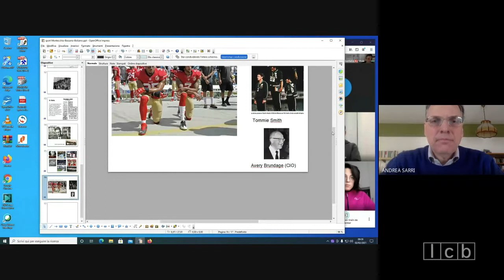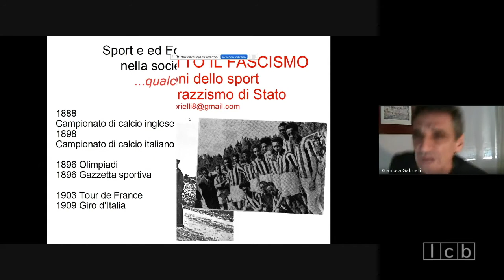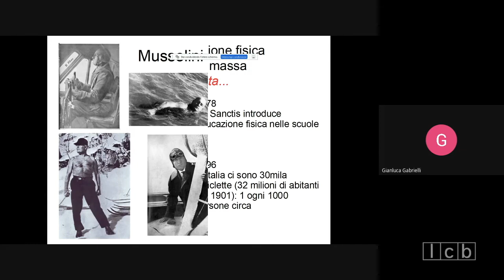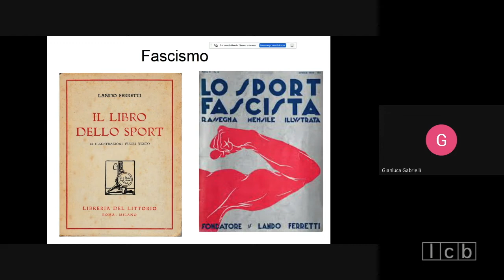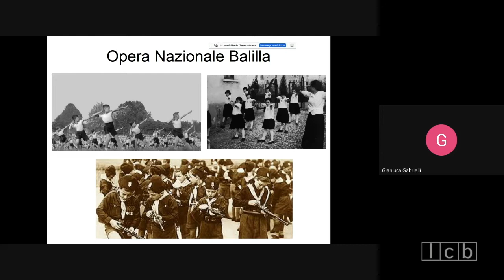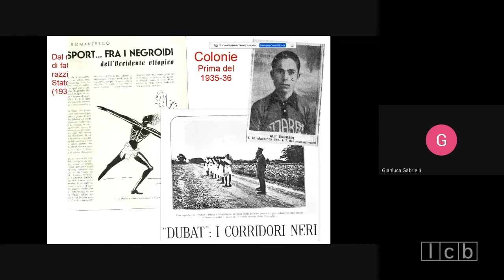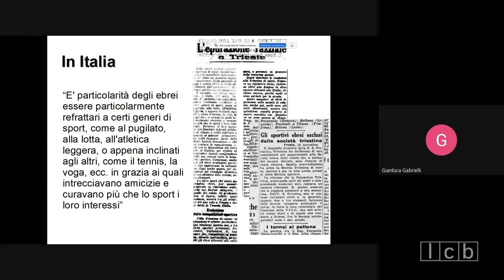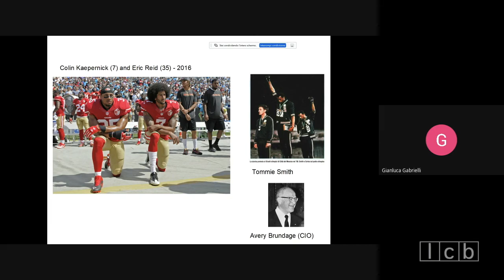Lo sport sotto il fascismo | Gianluca Gabrielli: Giosue's Talks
Gianluca Gabrielli, insegnante nella scuola primaria a Bologna e ricercatore in storia contemporanea, ha concluso la serie dei tre incontri relativi al "Giorno della Memoria 2021".
Gabrielli ha inserito il discorso sullo sport organizzato e promosso dal regime fascista, attraverso l'attività dell'Opera Nazionale Balilla (Onb) nelle scuole e controllando in senso piramidale il Coni (Comitato olimpico nazionale italiano), nel più ampio esame del ruolo svolto dalla pratica sportiva - prima borghese, poi di massa - nella società contemporanea.
I fenomeni dell'intolleranza razzista, molto diffusi oggi nel comportamento del tifo sportivo organizzato, in Italia hanno allora le loro radici anche nel segregazionismo razziale costruito dal totalitarismo fascista, soprattutto dopo la conquista coloniale dell'Etiopia (1935/36). In quel periodo, la dittatura mussoliniana rafforzò la costruzione dell'"uomo nuovo" fascista promuovendo la segregazione razziale, anche sui campi sportivi, tra atleti bianchi e africani. Questi ultimi, nell'ottica razzista fascista, non dovevano contaminare la purezza razziale dei giovani atleti italiani, portabandiera della "razza dominatrice" fascista.

Bibliografia
- Gianluca Gabrielli, L'attività sportiva nelle colonie italiane durante il fascismo. Tra organizzazione del consenso, disciplinamento del tempo libero e "prestigio di razza", in Sport e fascismo 8a cura di Maria Canella e Sergio Giuntini), Milano, Franco Angeli, 2009;
- Paul Dietschy e Stefano Pivato, Storia dello sport in Italia, Bologna, Il Mulino 2019.